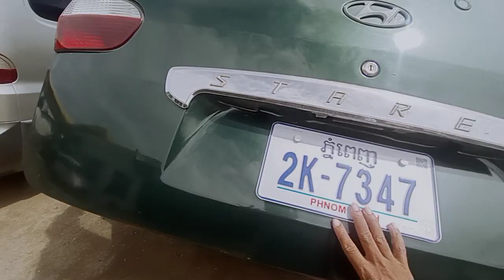Car Review: Starex 97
សូមស្វាគមន៍មកកាន់ ពិនិត្យឡើងវិញវីដេអូរថយន្ត។
ពី Krem Channel 007 Cars ដើម្បីកុំឱ្យខកខានវីដេអូថ្មីៗពីកម្មវិធីពិនិត្យរថយន្តដំបូង
ចុចសាប់ឆាណែល ឬចុចកណ្តឹង នោះអ្នកនឹងទទួលបានវីដេអូដំបូងជារៀងរាល់ថ្ងៃ។
Welcome to the​​ Review car video.
From Krem Channel 007 Cars so as not to miss the latest videos from the first car review show